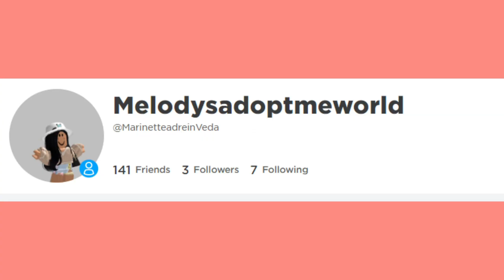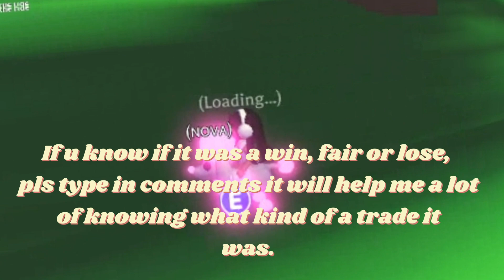Help! Was this trade a win, fair or lose?!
Hey everyone, welcome back! So I'm doing this video bc I did this trade and I'm not sure if I did the right decision . So pls type in comments of if I did  a win, fair or lose.